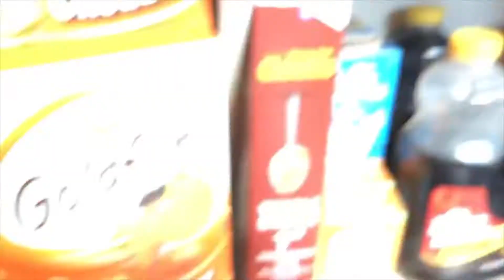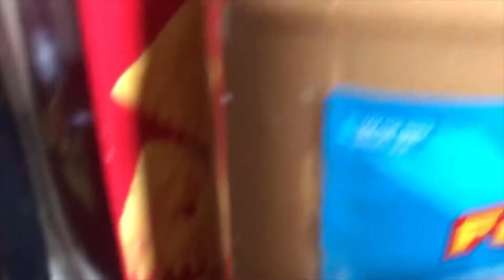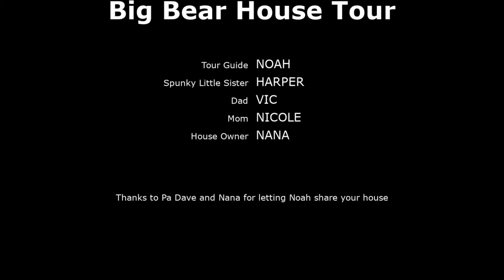Big Bear House Tour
Noah takes you on his first vlog, A tour of the Big Bear House! Come and see the game room, pantry, basketball court, and swing. Plus much more!